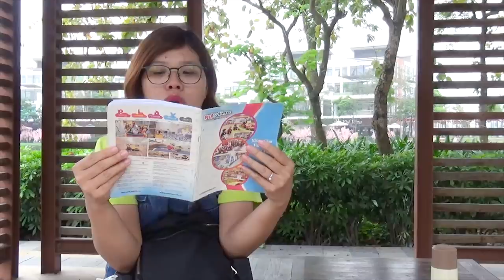Ăn Mì Tôm Úp ❤Susi kids TV❤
Thường ngày chị đi học về đến nhà là có cơm mẹ nắng nóng hổi để ăn, nhưng hôm nay mẹ vắng nhà nên chị không biết nấu cơm ăn nên phải ăn mì tôm sống. May có Em Susi sang dạy chị cách úp mì tôm để ăn nên chị đã không bị đói. Các em đừng giống như chị nha không biết nấu cơm gì cả, các em phải học cách nấu cơm giúp mẹ và sẽ không bị đói như chị khi mẹ vắng nhà nha.